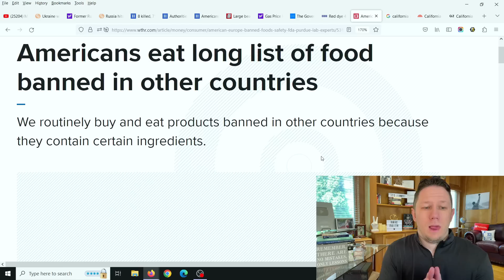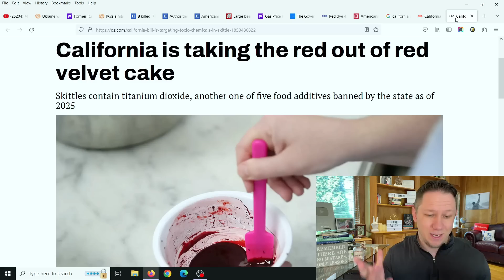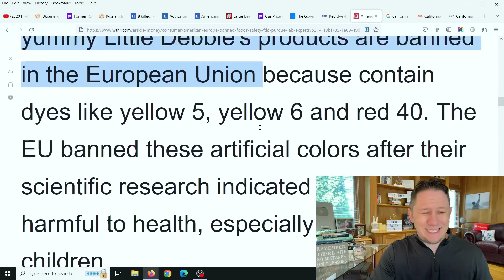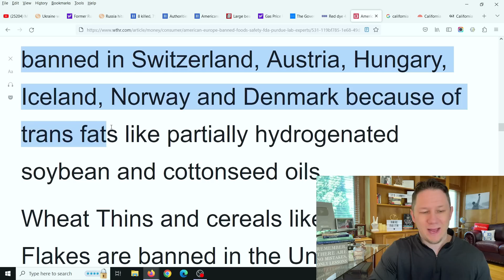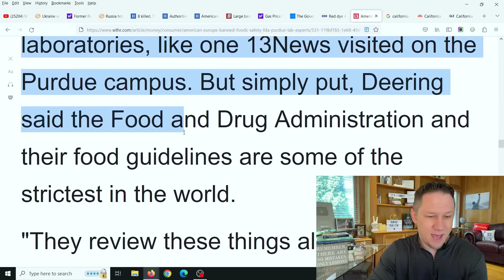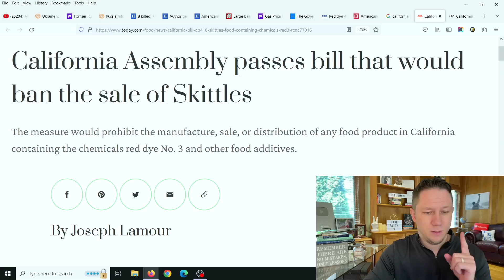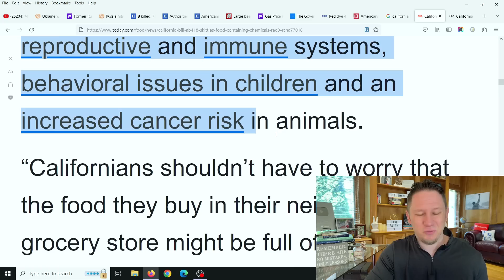99% of People Have No Idea They're Eating BANNED FOODS!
99% of People Have No Idea They're Eating BANNED FOODS! New Video Updates come out Every Day at 10am, 3pm, and 8pm EST / Eastern Standard Time. Make sure to click the Subscribe button below and then click the bell icon to "All Notifications" so you get reminder notifications for new videos, this way you won't miss out on new videos! Thank you so much!